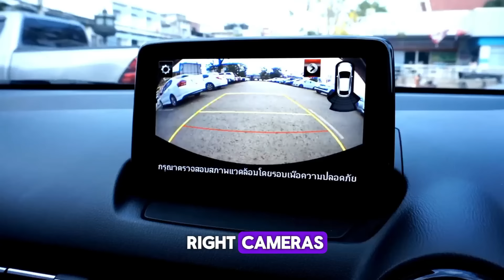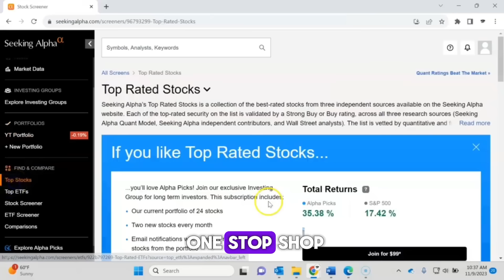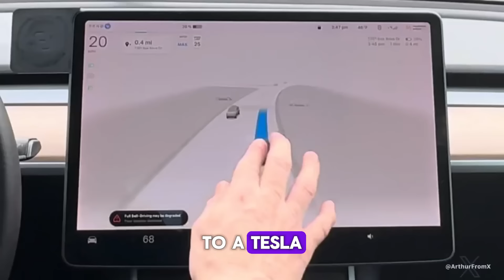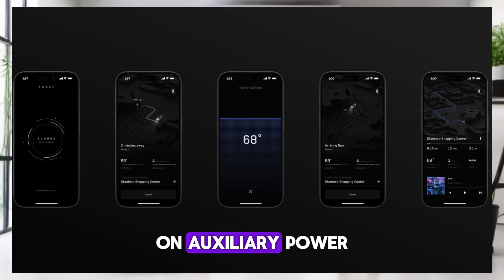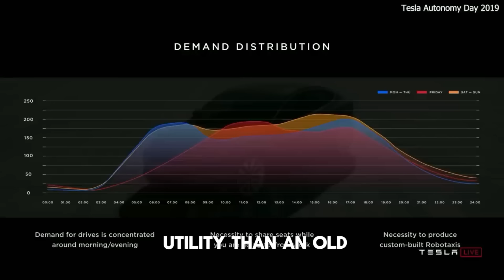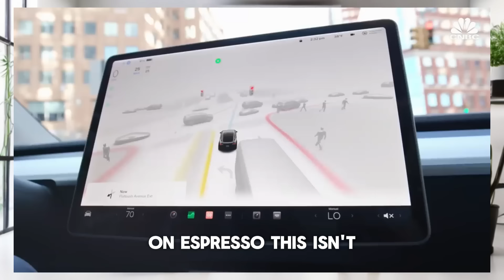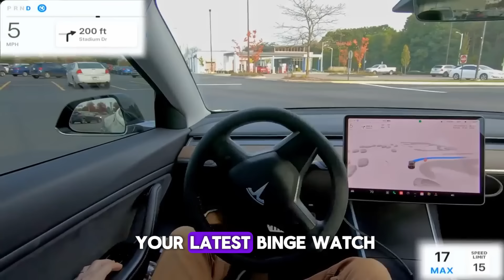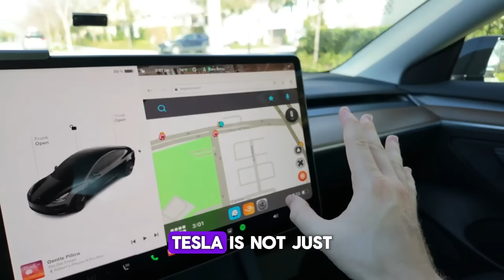Watch: Elon Left the World Speechless on Tesla Autonomy Day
In today's video, we break down everything Elon Musk revealed at Tesla's Autonomy Day. Imagine your car's components failing left and right, yet your Tesla keeps cruising thanks to its advanced self-driving computer. Every Tesla on the road today is equipped with all the hardware needed for full self-driving—just waiting for software updates to unlock its full potential. Join us as we explore these incredible innovations and what they mean for the future of driving. Let's get started!